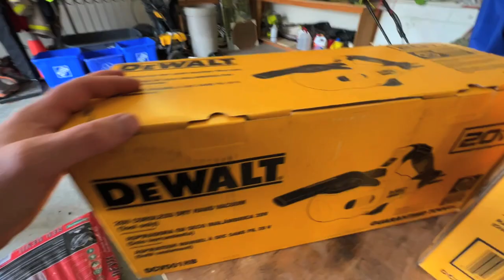200HP Donuts RZR 4X4 Mudding!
200HP Donuts RZR 4X4 Mudding! @Team408 headed down to Turtle island for a diaper party! Full crew and we found the mud and a storm! Unreal time!

200HP Donuts RZR 4X4 Mudding!